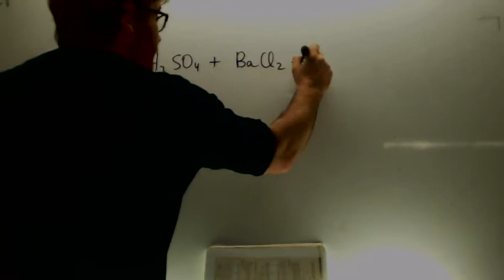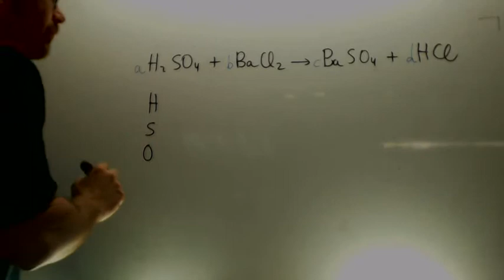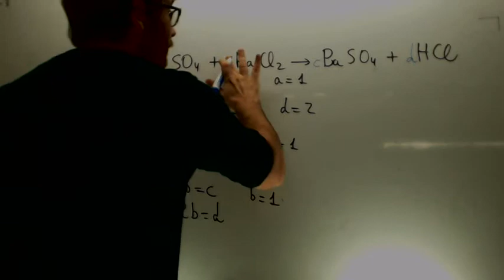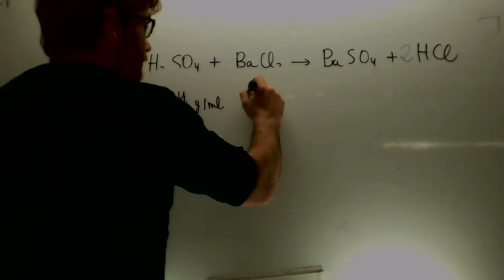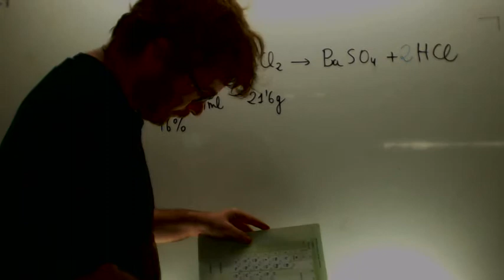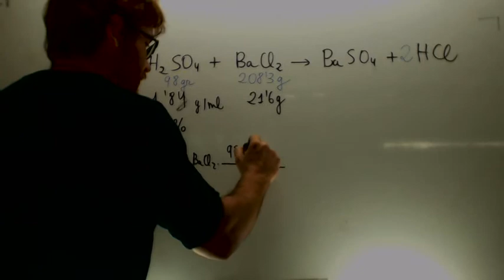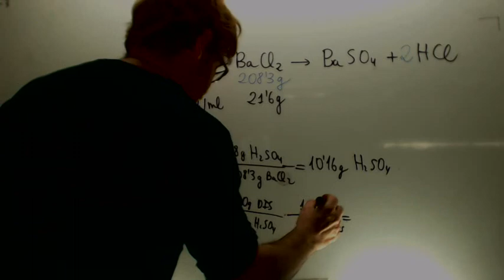Estequiometria Quimica 2º Bachillerato Academia Usero Estepona